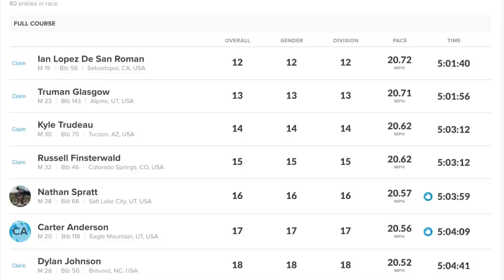Sketchiest Gravel Race of the Year? | Big Sugar 2023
I went to Big Sugar Classic in Bentonville, AR with high hopes of having a stand-out performance and tire choice seems to be the biggest factor in results at this race. I'd guess that at least half the pro field suffers from some type of puncture at some point in the race. However, despite no punctures I still managed to blow my chances of racing with the front group with an early crash that was completely my own fault. However, I still fought my way back to a 24th place and all-in-all I'm happy with how I rode. Just hope it was enough to stamp my ticket into the Lifetime Series for 2024.